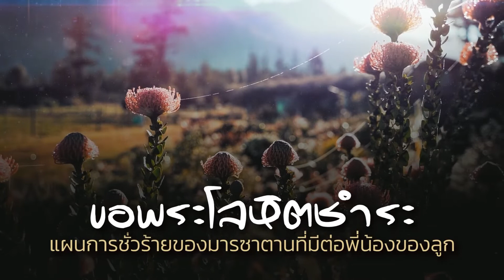คำอธิษฐาน l ผู้ที่เจ็บป่วย (โรคซึมเศร้า)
ข้าแต่พระบิดา ผู้สถิตในฟ้าสวรรค์
ผู้ทรงเป็นพระเจ้า เป็นแพทย์ผู้ประเสริฐ
ลูกอธิษฐานขอการรักษามายังพี่น้องที่ป่วยด้วยโรคซึมเศร้า
ขอทรงแตะต้องจิตวิญญาณ
จิตใจ และร่างกายของผู้ที่เจ็บป่วย
ขอไฟของพระวิญญาณบริสุทธิ์ชำระความโศกเศร้า
จิตใจที่หดหู่ และความกลัวให้หายไป
ขอทรงประทานจิตใจแห่งความรัก
และสันติสุขเข้ามาแทนที่

ขอพระโลหิตของพระเยซูคริสต์ชำระ
แผนการชั่วร้ายของมารซาตานที่มีต่อพี่น้องของลูก
ขอการรักษาให้พวกเขาหายดีจากโรคซึมเศร้า
เพื่อเขาจะมีชีวิตเป็นปกติ มีชีวิตแห่งความชื่นชมยินดี
และมีชีวิตแห่งการขอบพระคุณ
อธิษฐานด้วยความเชื่อ ในนามพระเยซูคริสต์ อาเมน